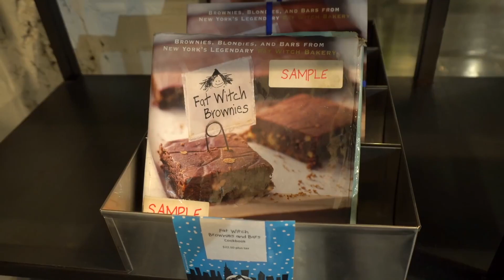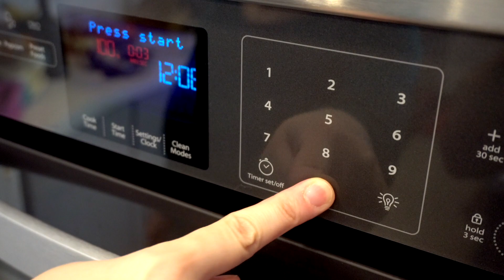BROWNIE DE CHOCOLATE SUPER FÁCIL DA FAT WITCH BAKERY!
O brownie de chocolate da Fat Witch Bakery em NY é pra mim o melhor brownie da vida e o melhor: super fácil de fazer! Te ensino como no vídeo de hoje!

Quem assistiu o vídeo de top 10 doces de Nova York deve lembrar desse brownie! Ele ficou com o quinto lugar na lista e eu acho realmente imperdível. A Fat Witch Bakery fica no Chelsea Market e se você estiver passeando por lá, vale muito a pena experimentar. A melhor parte é que eles vendem um livro com as receitas que eu tenho há mais de 10 anos! Essa receita de brownie fácil é uma das que eu mais repito e vale a pena, viu? São poucos ingredientes, ela é rápida e fica uma delícia. Se fizer, não esquece de me contar o que achou!

CRÉDITOS ↓
With You  [Acoustic Version ] by Magnetic Poetry